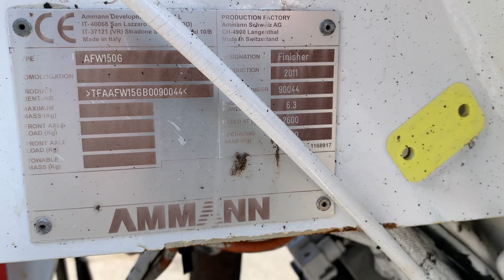Ammann AFT 150G - MAC 2000 srl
Brand: Ammann
Model: AFW 150G
Year: 2011
Serial number: 0090044
Hours: 690
Weight: 0.7 ton
Screed: FSB 150 (from 0,80m to 1,30m) gas heating
Leveling system/sensors: automatic chains and augers